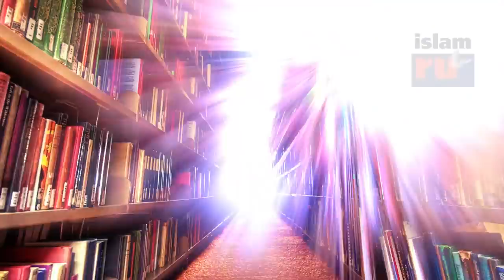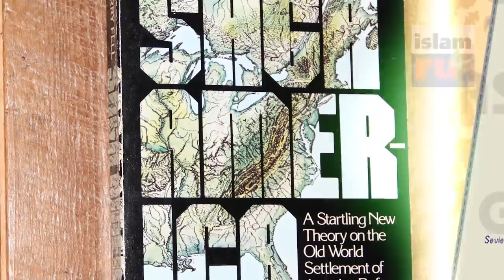Кто на самом деле открыл Америку? Мусульмане?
Многие из вас удивятся, если услышат, что мусульмане открыли Америку задолго до Колумба. Это невероятно, но факт! В этом видео вы познакомитесь с историческими фактами, свидетельствующими о том, что мусульманские исследователи побывали на Американском континенте  за многие столетия до прибытия туда экспедиции Колумба.